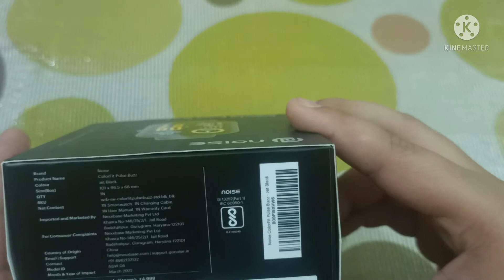MY new noise colorfit pulse buss smartwatch unboxing video